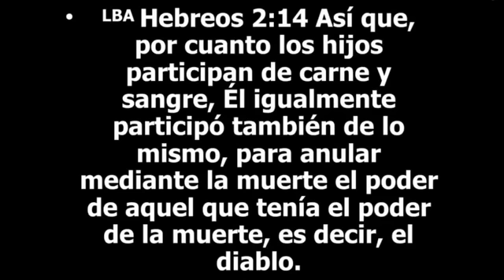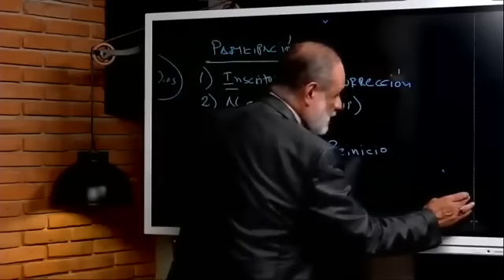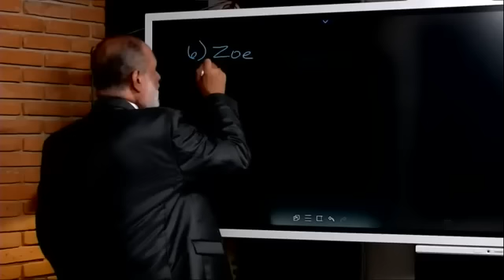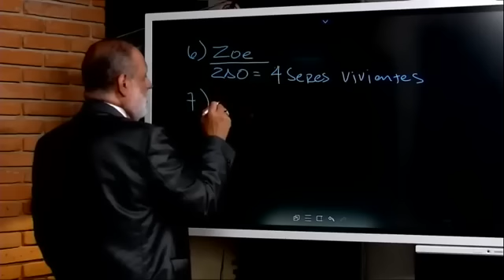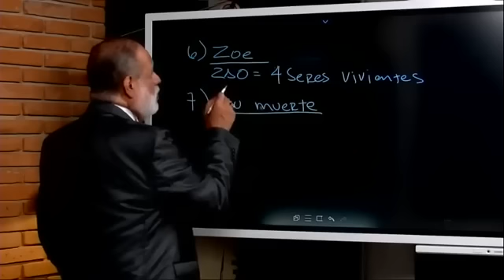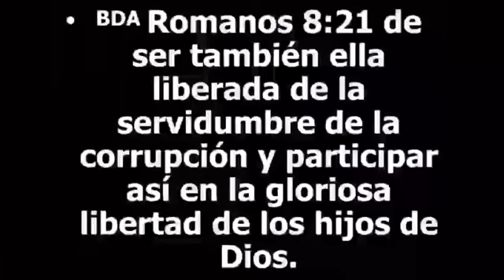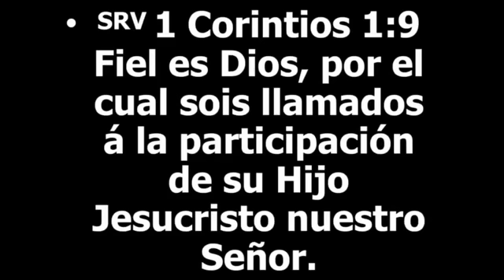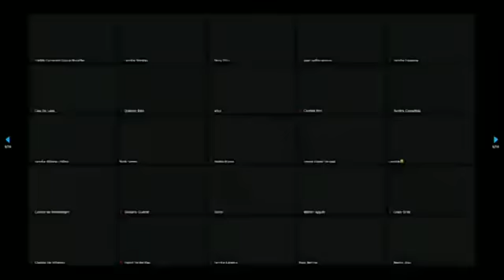"La participación II" - Apóstol Sergio Enríquez